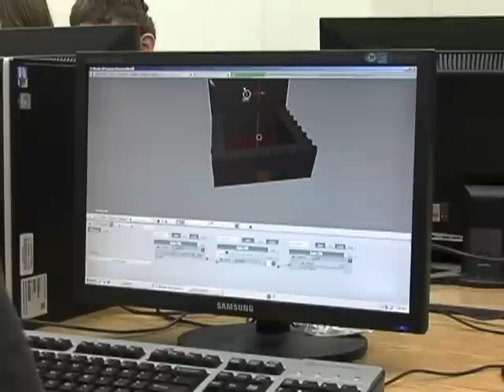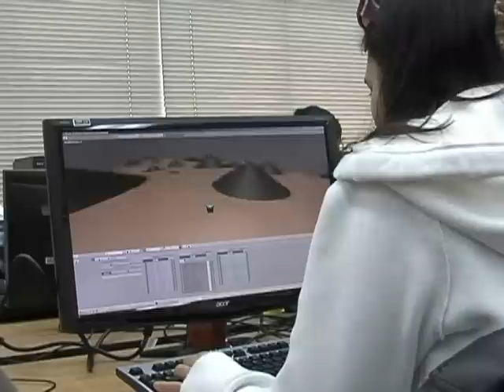AFN Yokosuka: Gaming STEM Course Is Not Child's Play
Students from Kinnick High School enjoy a new gaming technology pilot course as part of a Science, Technology, Engineering and Math (STEM) initiative throughout DoDEA. Students learn how to design and program interactive technologies for gaming, simulation and other 21st century tools.